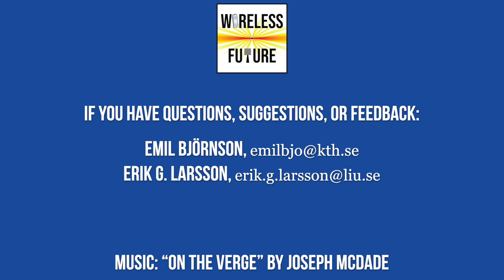Ep 30. The Sionna Library for Link-Level Simulations (With Jakob Hoydis) [Wireless Future Podcast]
Many assumptions must be made when simulating a communication link, including the modulation format, channel coding, multi-antenna transmission scheme, receiver processing, and channel modeling. In this episode, Emil Björnson and Erik G. Larsson are visited by Jakob Hoydis, Principal Research Scientist at NVIDIA, to discuss the fundamentals of link-level simulations. Jakob has led the development of the new open-source simulator Sionna, which is particularly well suited for machine learning research. The conversation covers the needs and means for making accurate simulations, channel modeling, reproducibility, and how machine learning can be used to improve standard algorithms. Other topics that are discussed are MIMO decoding and technical debt. and the white paper that is mentioned in the episode is found Music: On the Verge by Joseph McDade.